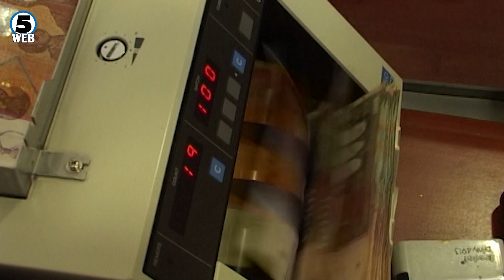Први коментари на експерите за буџетот за следната 2024 година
Преоптимистички и нереален, а не развоен и одржлив како што го оцени владата.